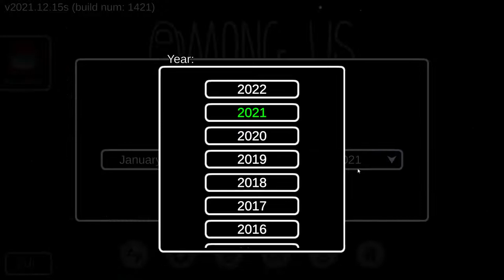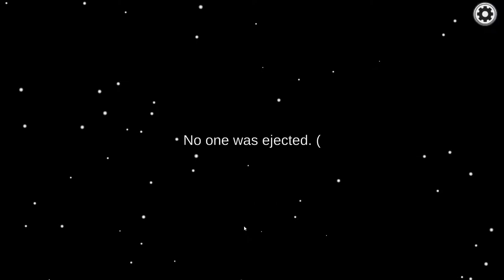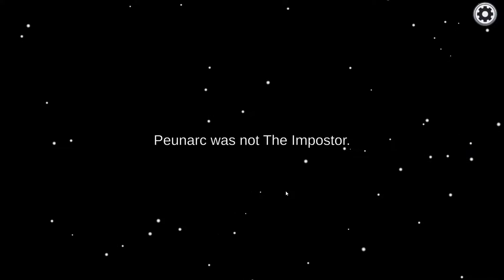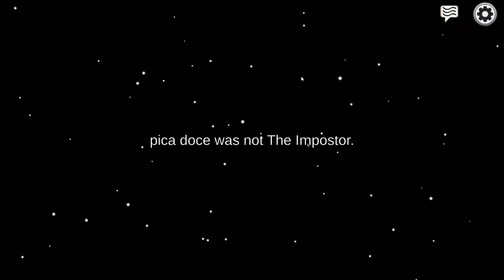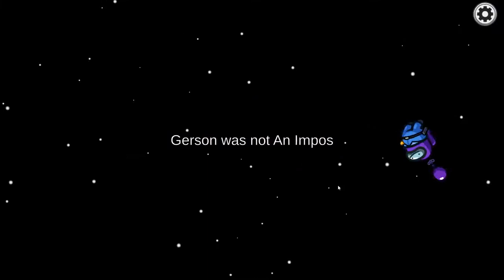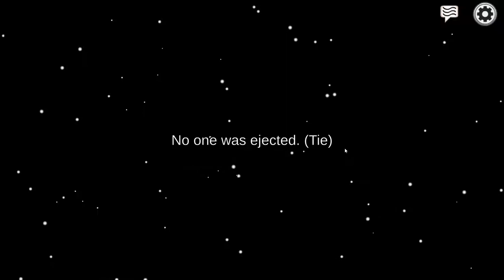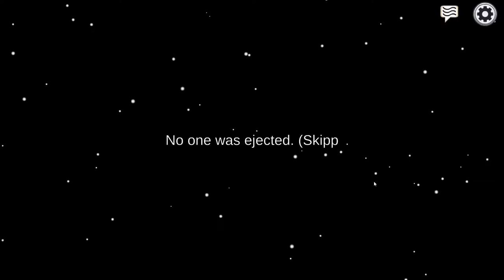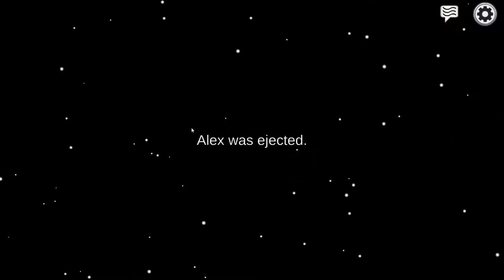Among Us Gameplay, Crewmate - 02/02/2022